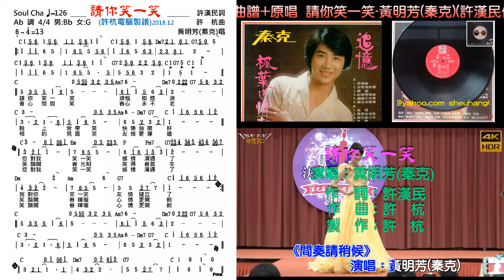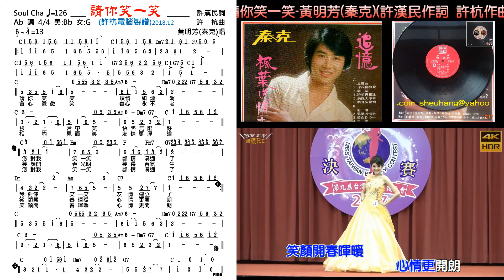請你笑一笑-黃明芳(秦克)(許漢民作詞 許杭作曲)曲譜+原唱(許杭數位合成製作)4K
請你笑一笑-黃明芳(秦克)(許漢民作詞 許杭作曲)曲譜+伴唱(許杭數位合成製作)4K
請你笑一笑-黃明芳(秦克)(許漢民作詞 許杭作曲)原唱(許杭數位合成製作)4K
請你笑一笑-黃明芳(秦克)(許漢民作詞 許杭作曲)伴唱(許杭數位合成製作)4K
演出:2017第九屆台灣小姐選拔大會第二名  第一名(出場序)
請你笑一笑-黃明芳(秦克)(許漢民作詞 許杭作曲)原唱動態樂譜 Cha Cha 128 A
請你笑一笑-黃明芳(秦克)(許漢民作詞 許杭作曲)伴唱動態樂譜 Cha Cha 128 Ab